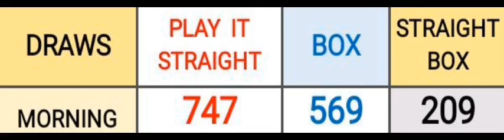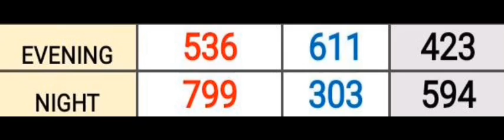Pick 3 ALL STATES SPECIAL PREDICTION for 09 Sep. 2023 | AMV 555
Pick 3 ALL STATES SPECIAL PREDICTION for 09 Sep. 2023